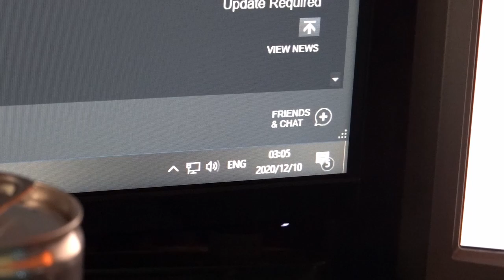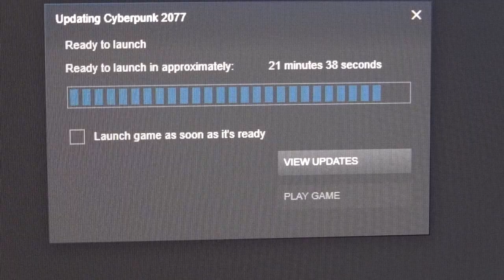Cyberpunk was a waste | Vlogmas day 9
Staying up till 4am to play the new cyberpunk 2077, only to be disappointed and not be able to play :(

Vlogmas 2020